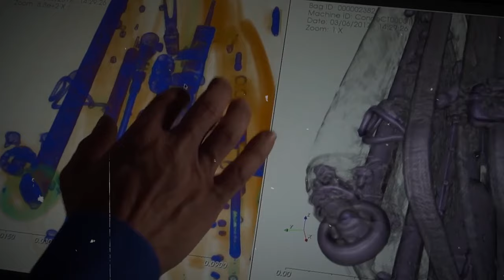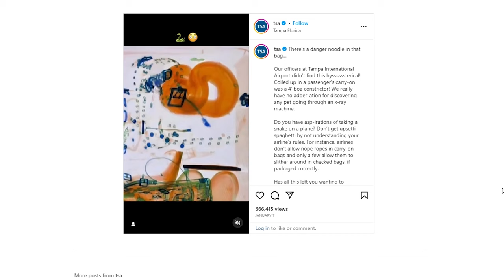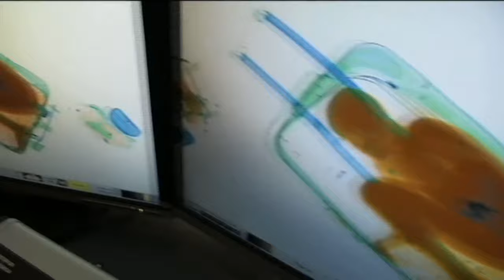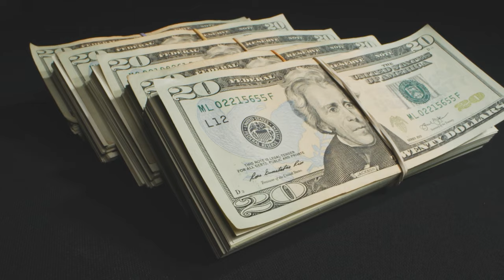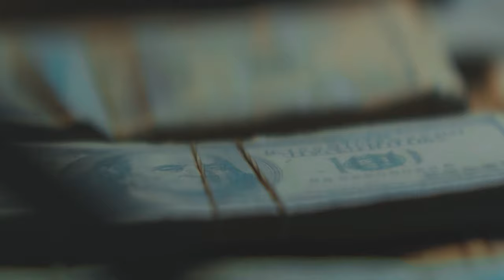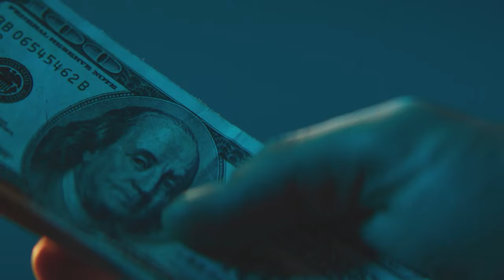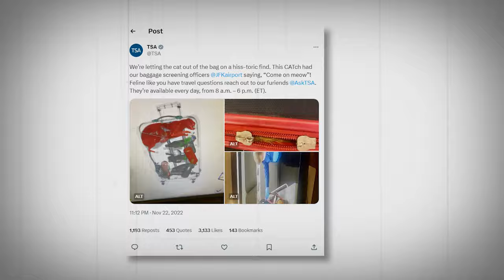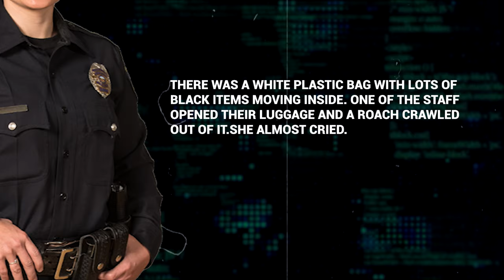20 Craziest Things Found by Airport Security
Flying can be a crazy experience! But what if we told you some of the weirdest things happen before you even board the plane! That’s right, we’re talking about the strange world of border control, where anything that can be smuggled will be smuggled! Join us as we take a trip through the x-ray machine and have a look at some of the most unusual things to ever be discovered!From snakes on a plane to hidden witches, these are the 20 Craziest Things Found by Airport Security!